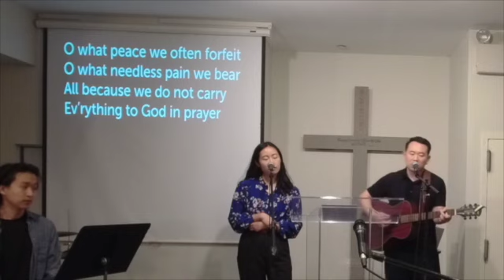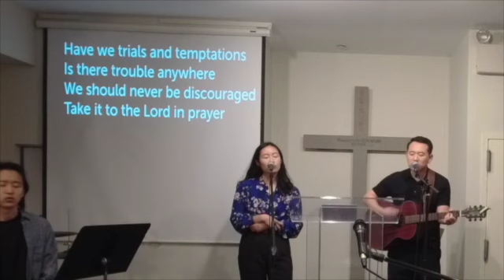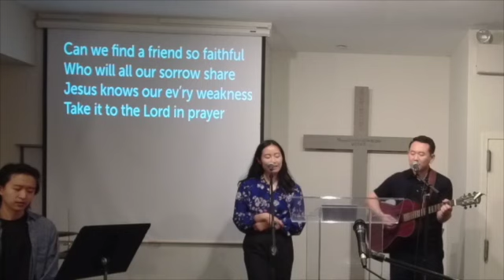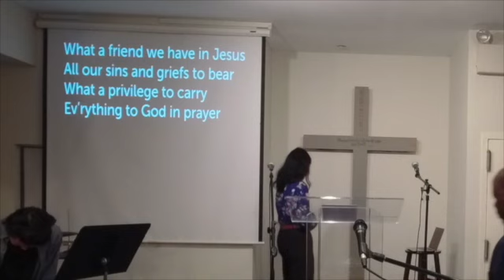Prayer - Luke 18:1-8 - Pastor Mike Nisbett